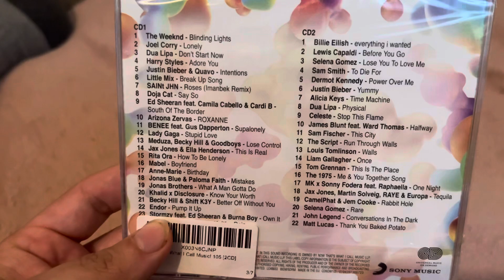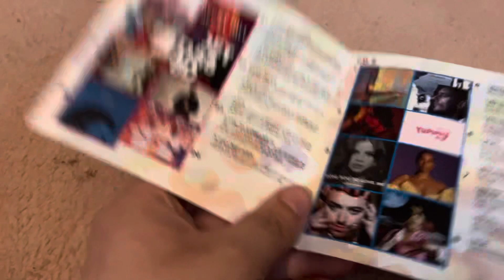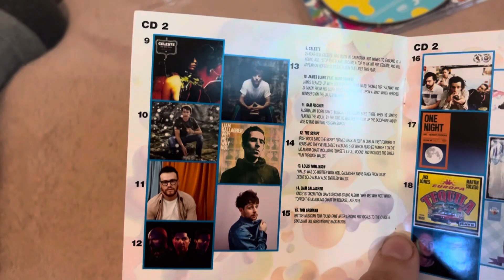NOW 105 (UK CD Unboxing Video)